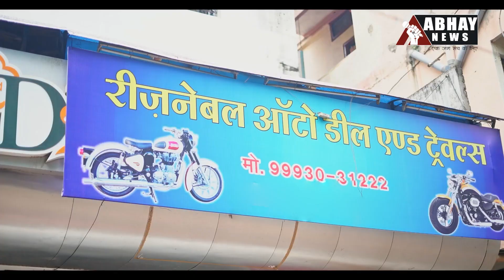भाजयुमो की तिरंगा यात्रा पर पथराव! | Indore News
एक ओर जहां पूरा देश आजादी का जश्न मना रहा है, वहीं क्लीन सिटी इंदौर में असामाजिक तत्वों ने पथराव कर माहौल बिगाड़ने की कोशिश की